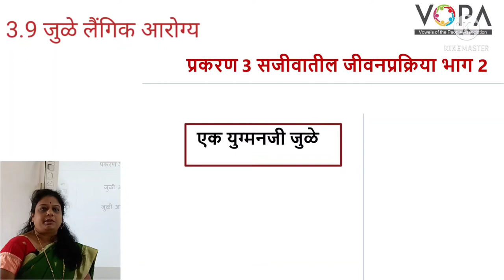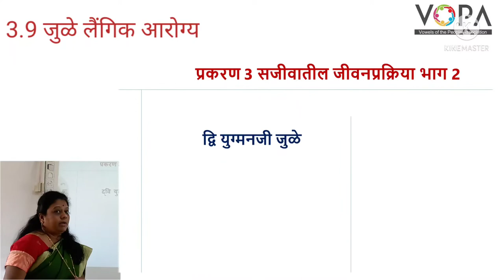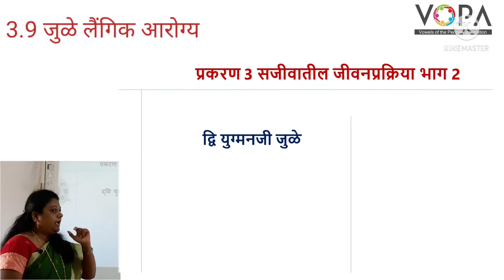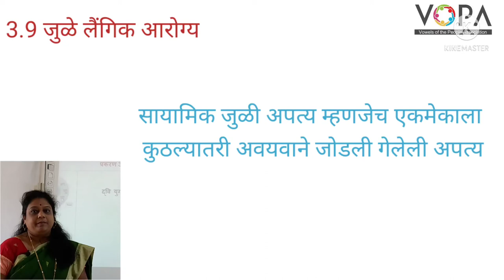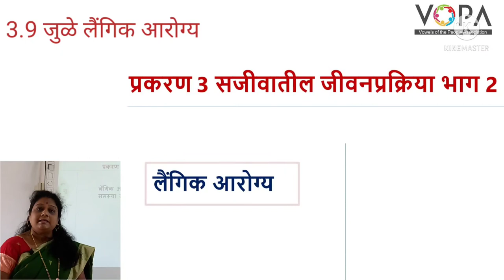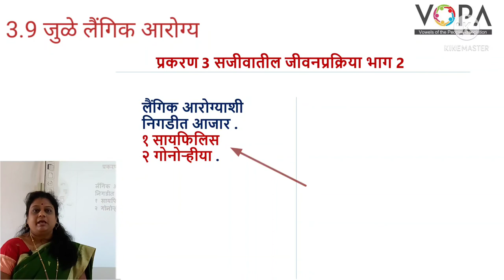१० वी | राष्ट्रीय प्रज्ञा शोध परीक्षा विज्ञान | 3.9 जुळे लैंगिक आरोग्य | V-School